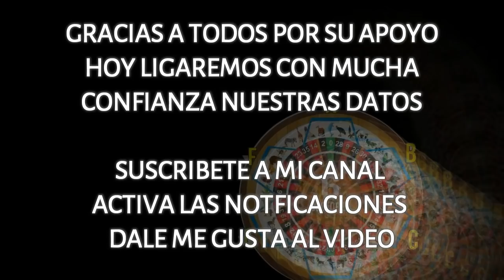VIERNES 29/12/2017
JUGADAS FIJAS
VIERNES
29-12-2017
A LIGAR ESTOS DATOS
AYER GANAMOS CON EL PERICO -07 Y EL ZAMURO-28
HOY SERA MUCHISIMO MEJOR MI GENTE